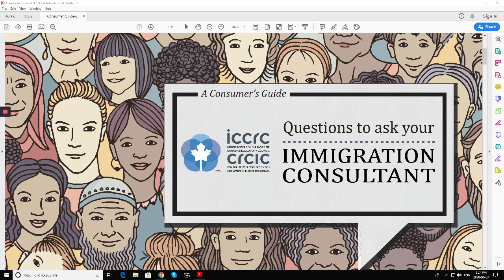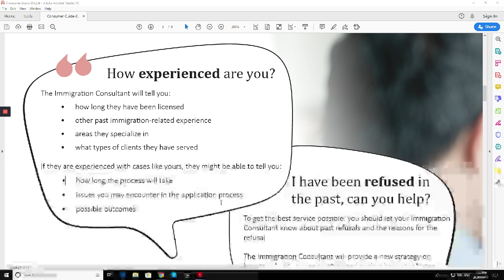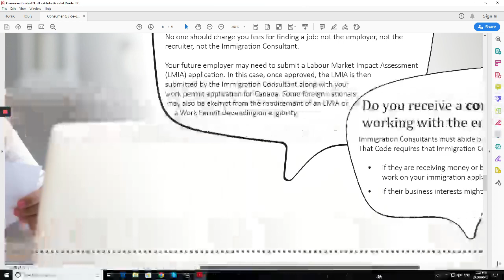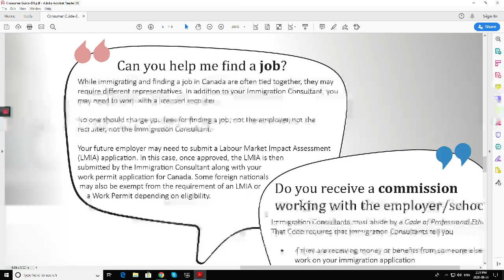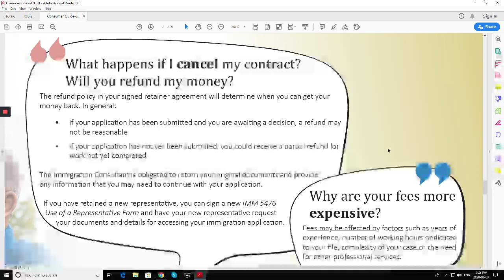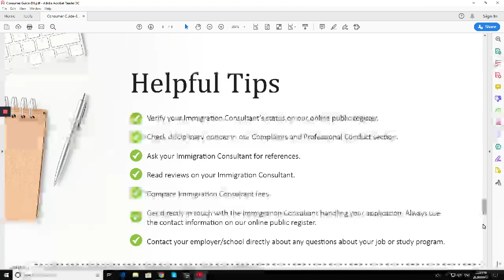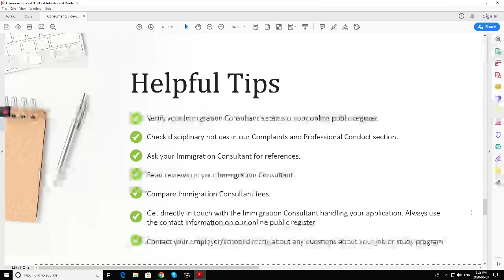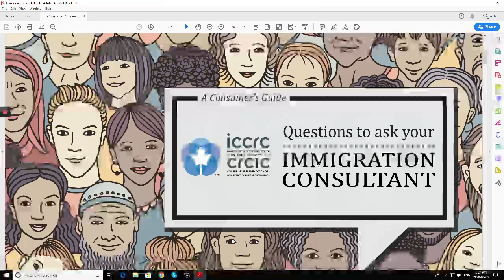Canada Immigration Consultant- Asking the right questions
AMARJOT SINGH